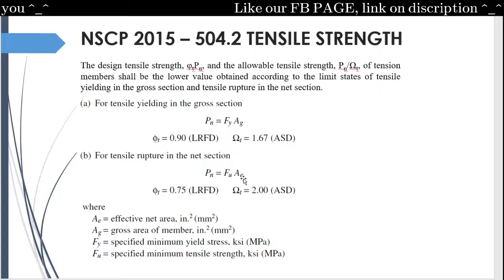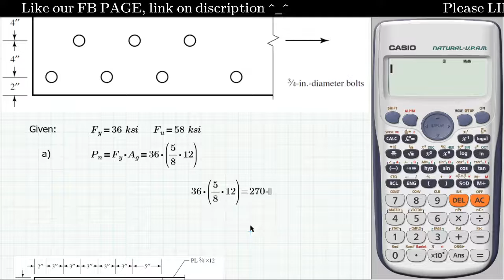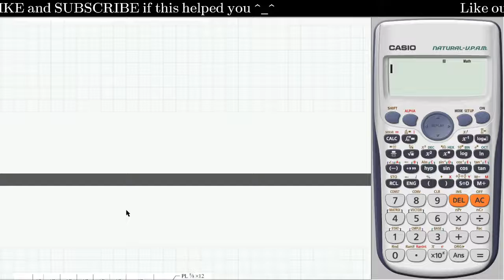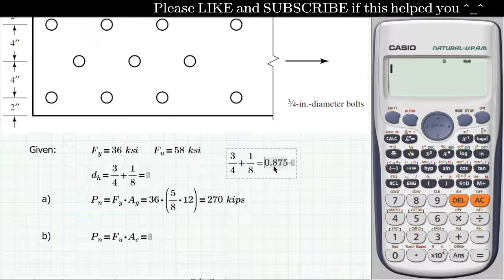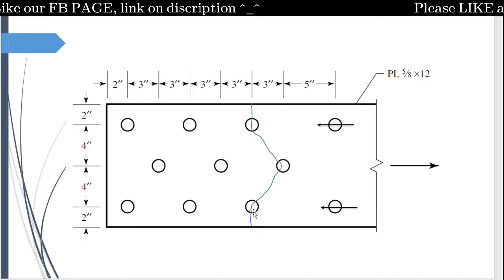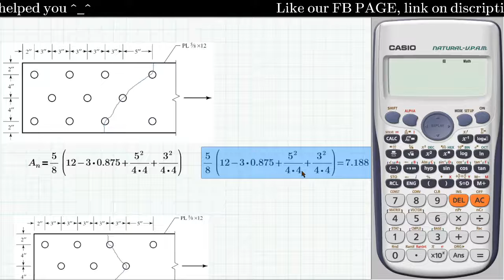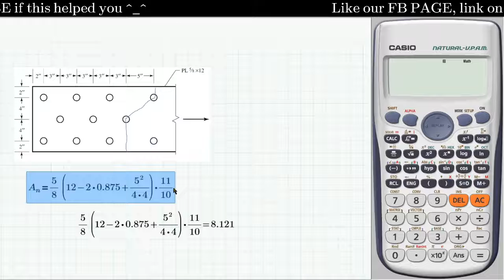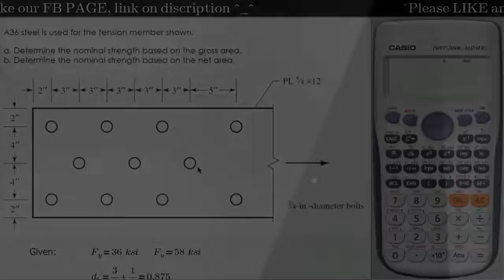NSCP 2015 (ASD & LRFD) - STEEL DESIGN (Tension Member - part 3 Staggered Fasteners)